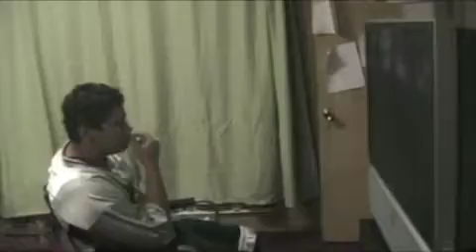spencers revenge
Alex Mutis  Subliminal Dream